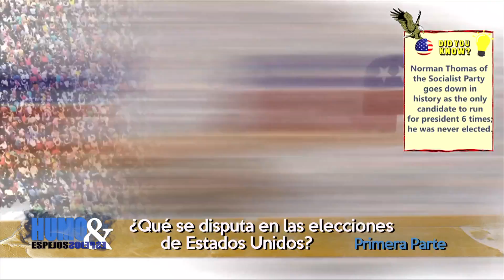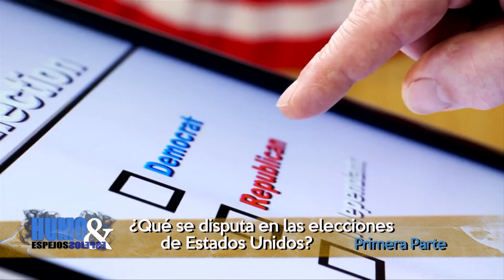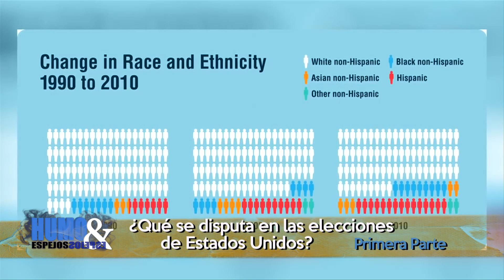H&E Informe elecciones en EEUU Parte1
Informe sobre las elecciones en EEUU 2016 para el programa HUMO&ESPEJOS, una coproducción con TV Universidad. I parte